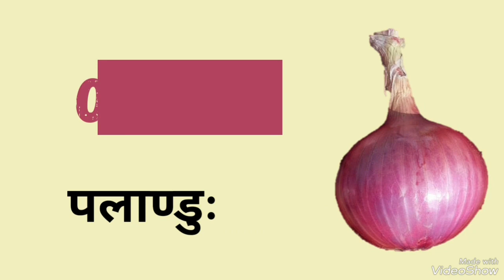NAMES OF VEGETABLES IN SANSKRIT